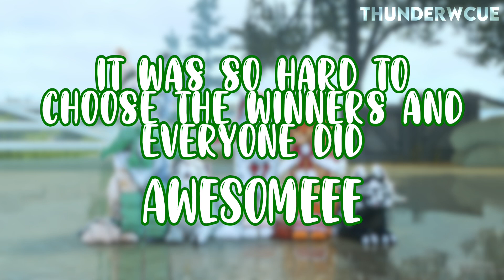PROFILE PICTURE CONTEST RESULTS 🎄😛